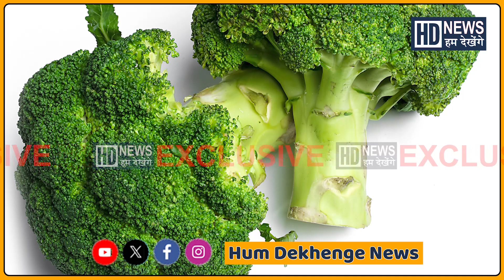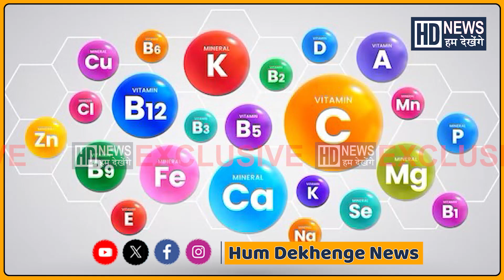ઠંડીનું સુપરફુડ બ્રોકલીના બહુ બધા છે ફાયદા, જાણો